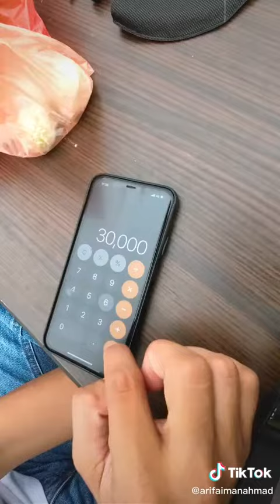keuntungan kasar chef ammar